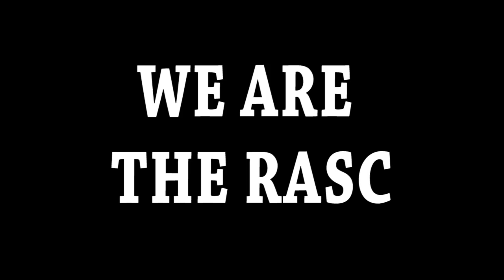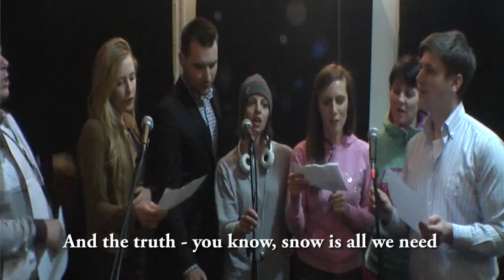RASC Masters Team & Friends - "We are the RASC" X lat RASC (based on: We Are The World)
RASC Masters Team & Friends - "We are the RASC"

For Mikey

Pomysłodawca i główny twórca: Michał Dryndos
Słowa oraz montaż: Janusz Onufrowicz
Realizacja dźwięku: Jacek Hajnrych
Nieoceniona pomoc w realizacji: Ola Kierzkowska